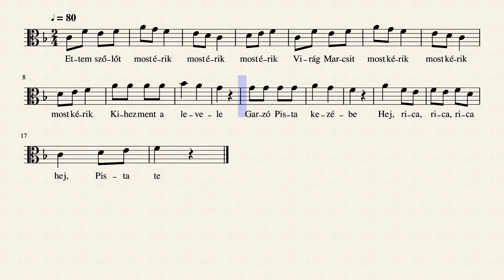Ettem szőlőt most érik, most érik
Magyar népdal